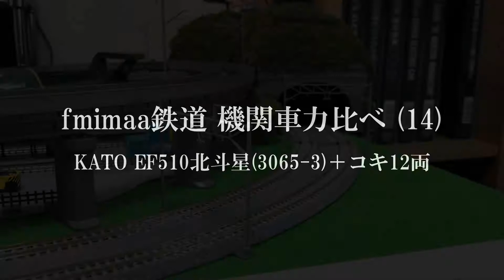Nゲージ 機関車力比べ14 EF510北斗星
fmimaa鉄道在籍機関車力比べ第14弾。EF510北斗星です。
今回の力比べの中で、電気機関車の最後になります。